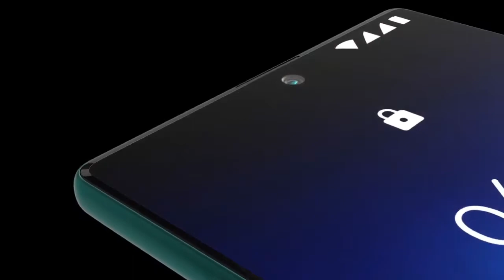Nokia 8.4 5G 2021 introduction-- trailer concept design Review